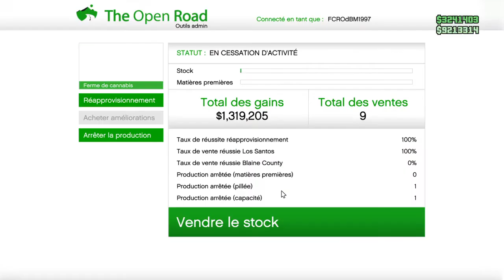Ferme De Cannabis (Vente 2) GTA V Online